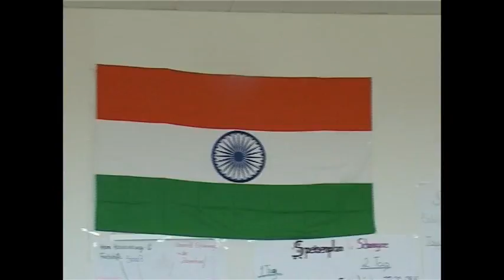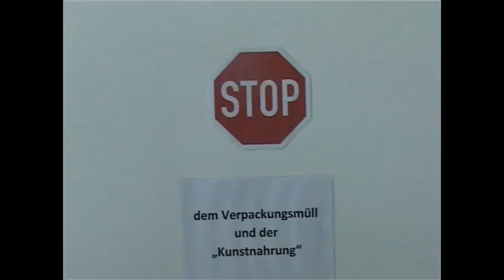Bio heißt Leben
Bericht vom Aktionstag "Bio heißt Leben". Produziert von SchülerInnen der HAK Steyr beim Filmworkshop mit der Medienwerkstatt Linz.